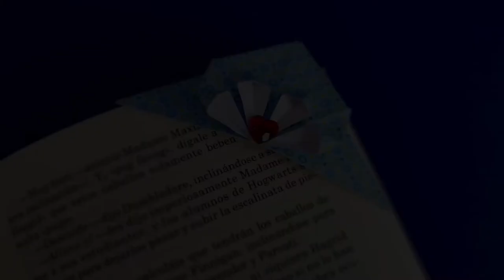DIY Origami | How to make an origami bookmark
IY Origami | How to make an origami bookmark

Vitali DIY